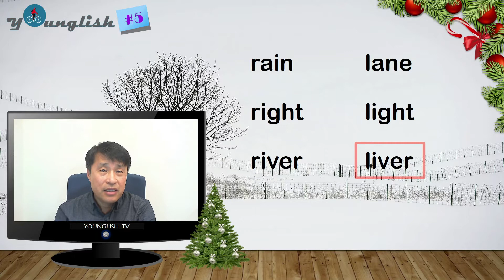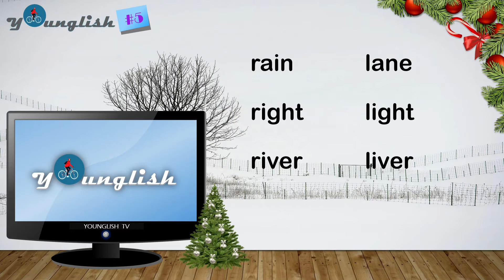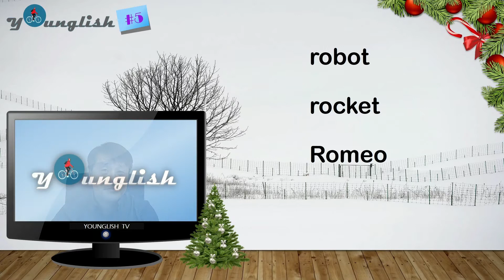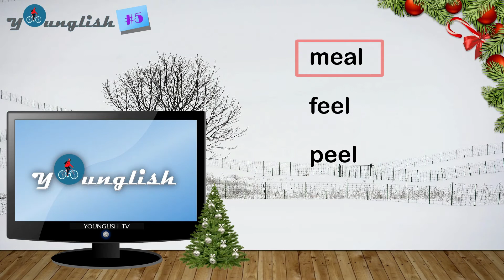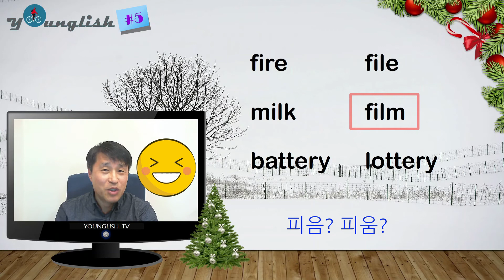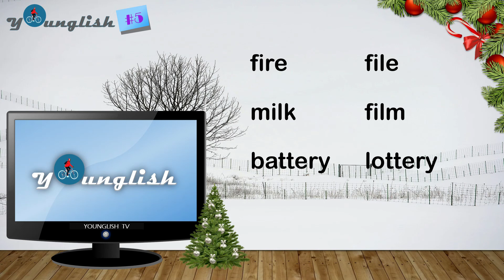영글리시[5] 영어발음 완전정복(3) L & R 발음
1.  L & R 발음을 가장 확실하게 구분할 수 있도록 준비했습니다.
2. 영글리시 TV는 매주 목요일 밤 10시에 업로드 됩니다.